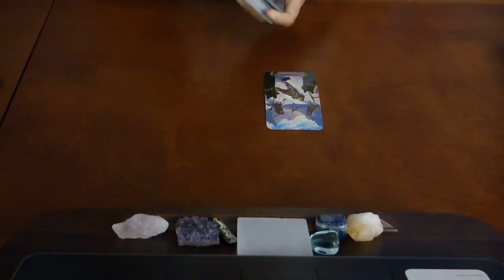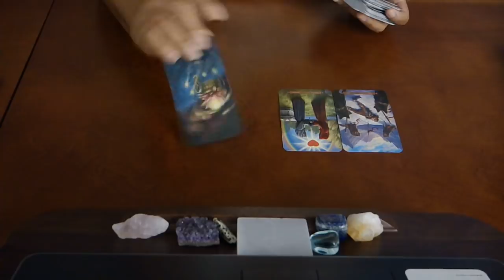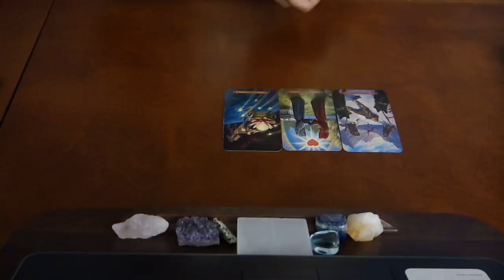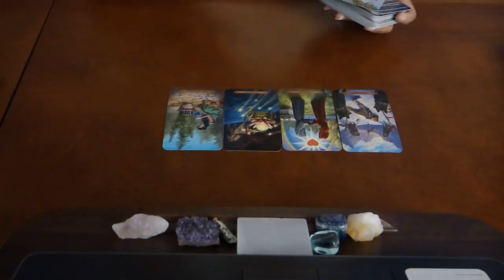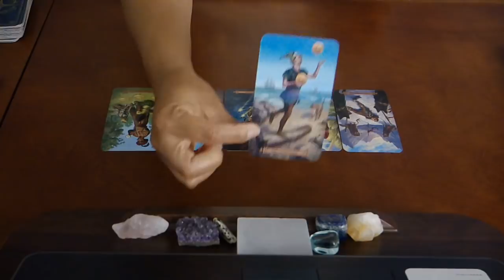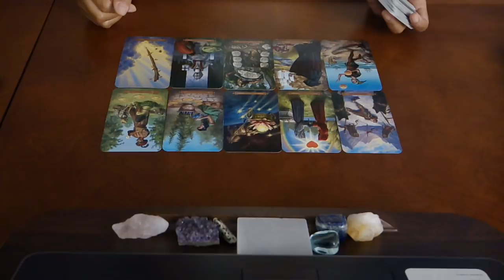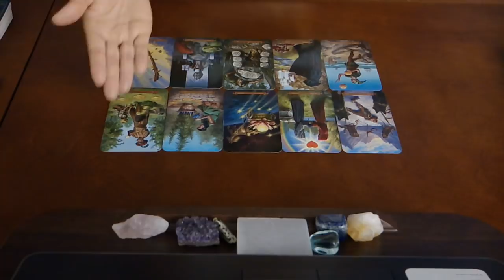THEY WANT TO TAKE THIS RELATIONSHIP TO THE NEXT LEVEL! MAY 6-8